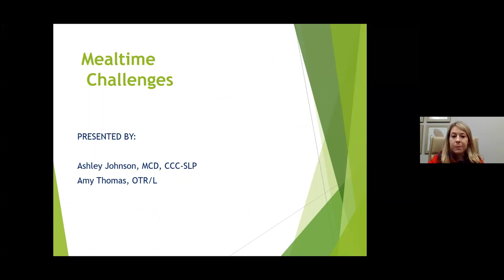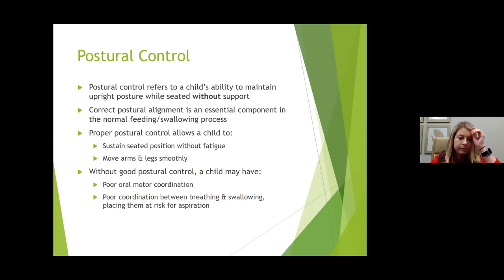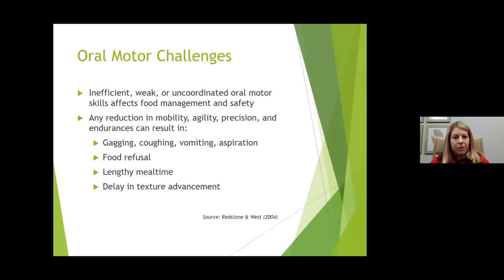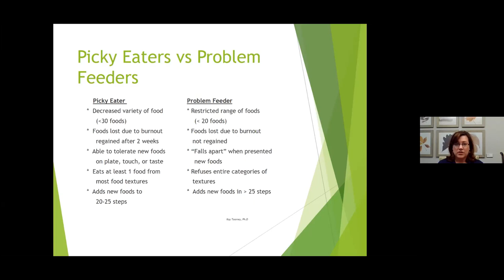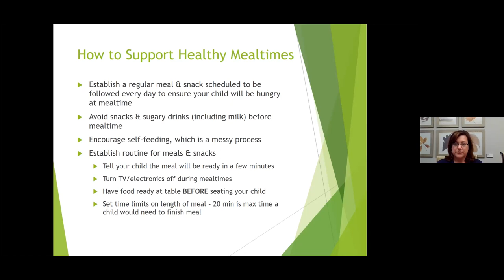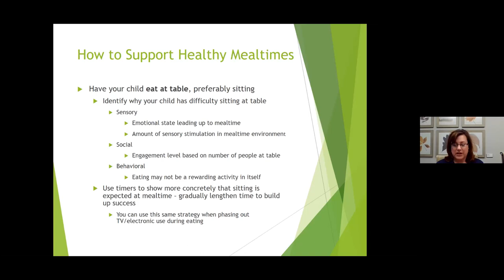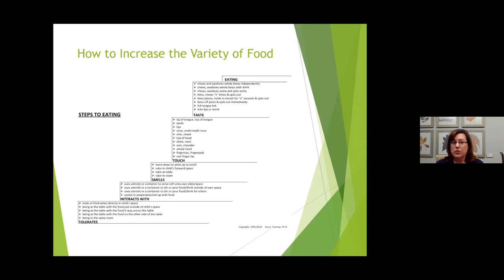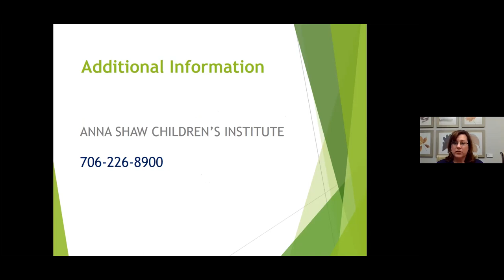CHAMP Webinar Series - Mealtime Challenges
Presenters:
Amy Thomas, OTR/L Occupational Therapist
Ashley Johnson MCD, CCC-SLP Speech-Language Pathologist
Topic: Mealtime Challenges

Dedicated to the memory of Anna Sue Shaw, Anna Shaw Children’s Institute is a regional leader of and an advocate for the care of children who experience the challenges of developmental delays. The Institute is in the style of a treehouse and is located in a serene environment adjacent to Hamilton Medical Center. Every detail about the center was carefully designed to provide an inviting, comfortable place. Children and families are able to receive diagnoses, treatment, therapy services, and support all under one roof.